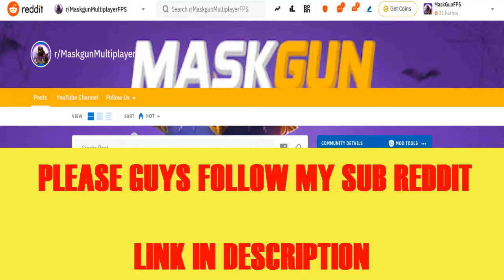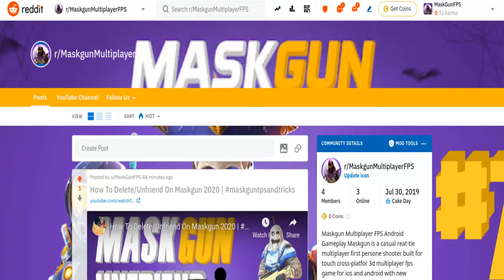Call of Duty Mobile Gameplay - COD Battle Royale Sniper Challenge #1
Call of Duty Mobile Gameplay   COD Battle Royale Sniper Challenge
Call of duty battle royal Sniper Challenge is fast and easy to win if your team are not bot lol

Call of Duty: Mobile features many playable characters, maps, and gamemodes from Call Of Duty games.

• New Winter themed rewards for ranked leaderboards
• New Premium and Free Battle Pass rewards
Controller Support now available!
Zombie mode is available with two different game modes
New Multiplayer map and limited time game modes!
• Limited time holiday themed Raid map
Battle Royale improvements